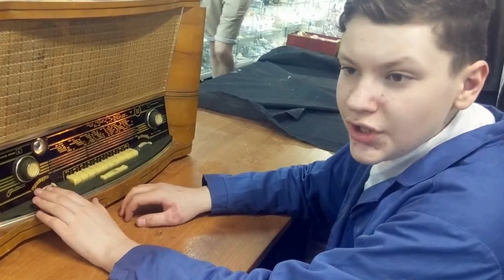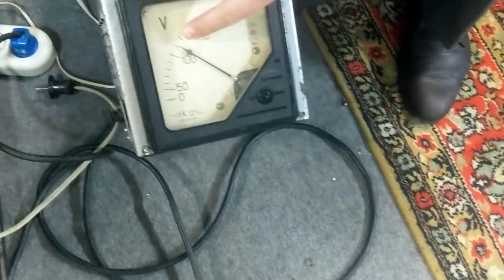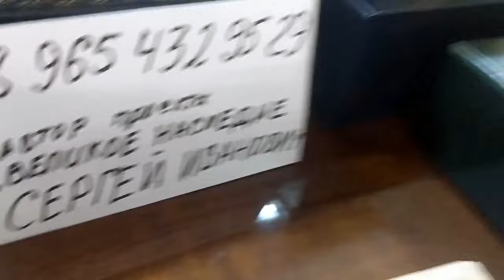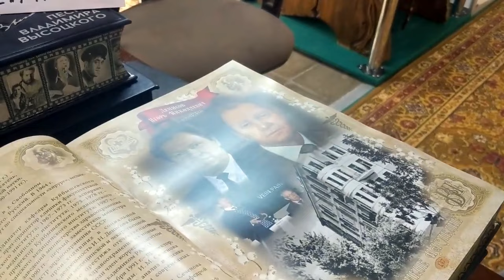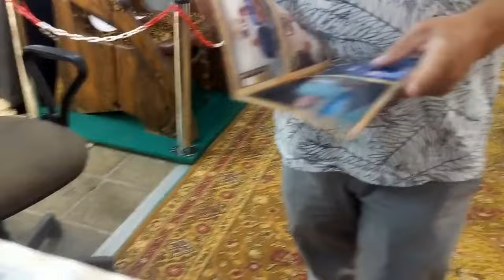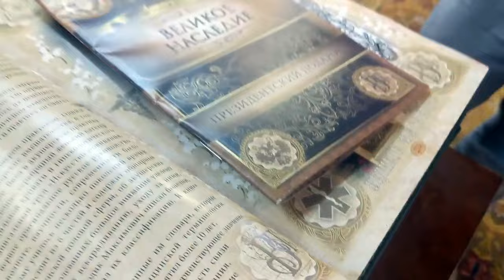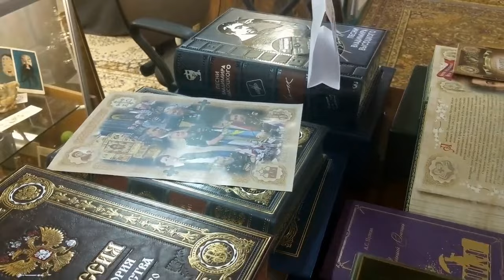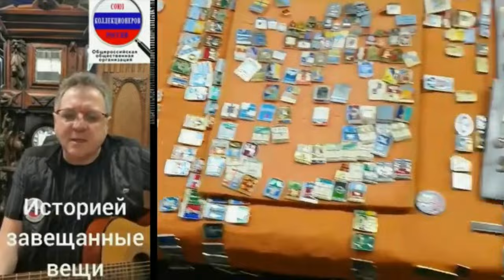Блошиный рынок "Ретро" в Москве."Короля делает свита". Кто же работает на блошином рынке.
"Короля делает свита". Высказывание Генрих IV, короля Франции:
"Мое государство – это мои друзья, стоящие у моего трона воины. Меня мало интересуют их богатство и знатность, и то и другое я в состоянии дать им сам, но кто, кроме них, может дать мне уверенность в благополучном правлении в нашей славной Франции? Потому могу лишь пожелать каждому из моих венценосных соседей окружить себя подобной свитой, которой не боишься подставить спину".